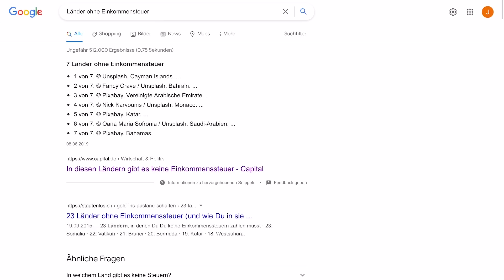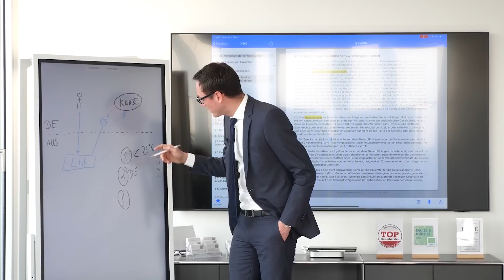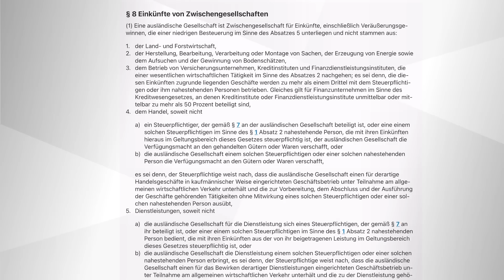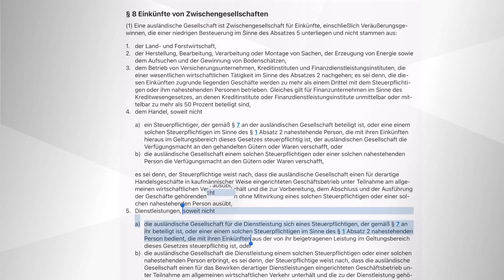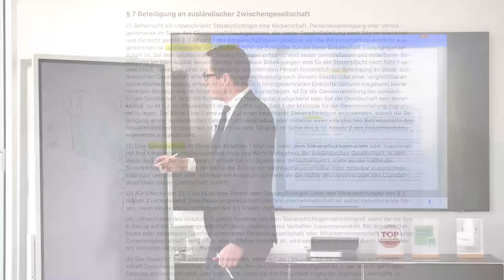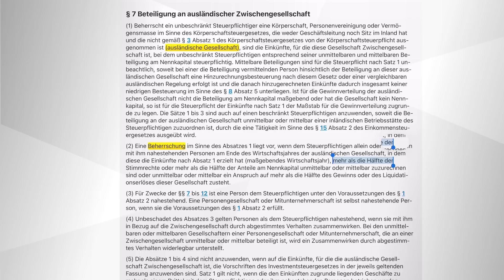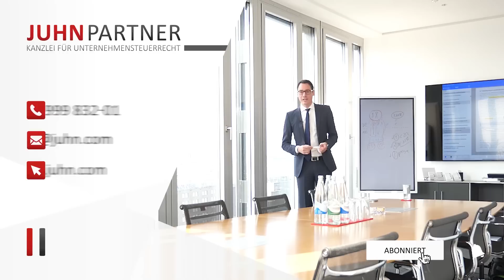Keine Steuern in Deutschland zahlen? Neue Gesetzesänderung macht es möglich!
Wie schafft man es, keine Steuern in Deutschland zahlen zu müssen? Dieser Frage geht Christoph Juhn in seinem neuen Video nach. Denn zum 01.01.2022 gab es eine Gesetzesänderung, die ein bisher bestehendes Unrecht aus dem Weg räumt. So kann man mit einer Beteiligung bis zu 50 % eine Gesellschaft in einem Land ohne Einkommensteuer gründen und unter gewissen Voraussetzungen Steuervorteile erlangen.

0:00 Einleitung & Intro
1:25 Schädliche Voraussetzungen
4:31 Relevante Gesetzesänderung
6:10 Gestaltungsmodell
7:48 Fazit & Kontakt

Steuerberatungsgesellschaft
Im Zollhafen 24
50678 Köln